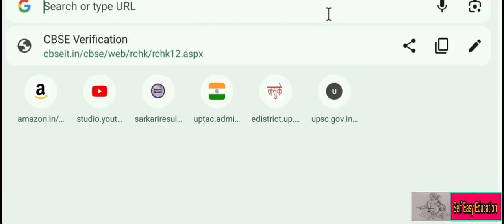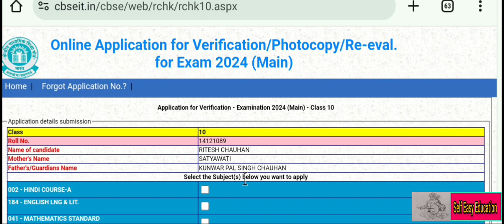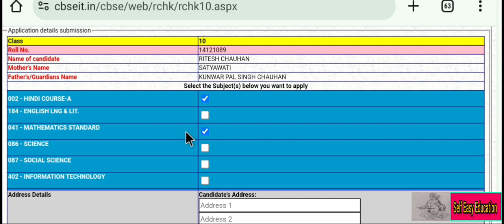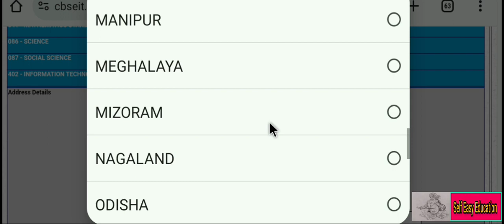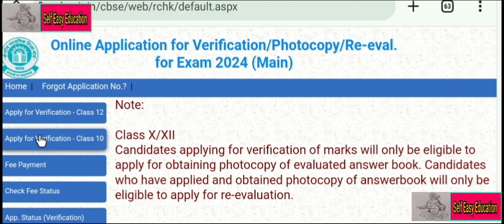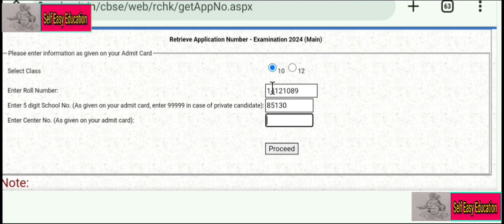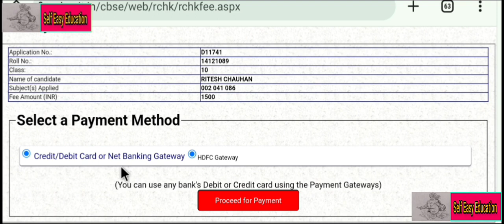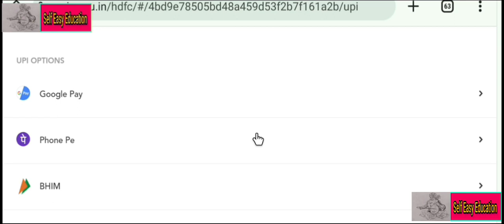CBSE 2024 verification or rechecking new process apply now verfication check status cbse status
CBSE verification ke liye Kaise apply Karen class 12
class 12 all student apply CBSE rechecking and verification and improvement exam
class 12 CBSE 2014 apply rechecking copy
CBSE rechecking
CBSE verification apply
CBSE revolution apply
CBSE rechecking and photocopy apply
CBSE 2024 rechecking ke liye Kaise apply Karen
CBSE mein rechecking ke liye form Kaise banaen
apni copiyon ko CBSE mein rechecking Kaise karaen
rechecking Kaise karaen
CBSE answer book recheck Kaise karaen
CBSE result out status
CBSE rechecking status check kaise karen
CBSE 2024 checking status
CBSE improvement compartment and essential report
CBSE assential repeat
CBSE essential repeat improvement and compartment
all student compartment and improvement ke apply kaise karen
CBSE improvement and compartment and essentials repeat wale student apply kaise karen